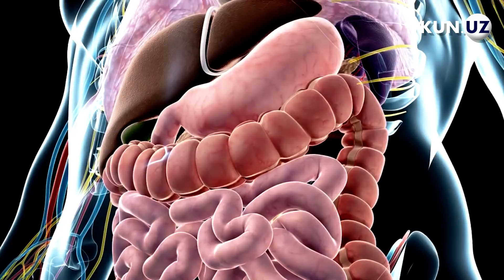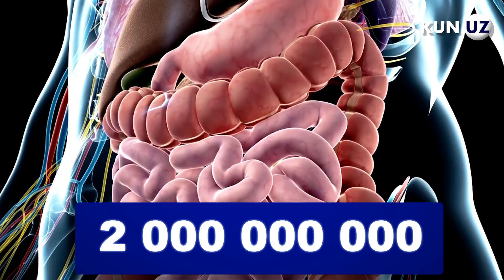TOZA SUV ISROFINI KIM TO'XTATADI?